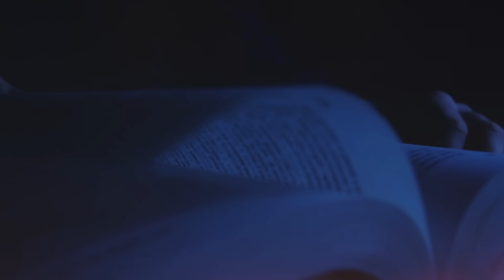LEITURA ORANTE | 1Pd 2,1| 21/11/2023